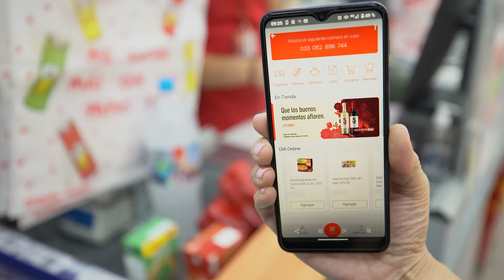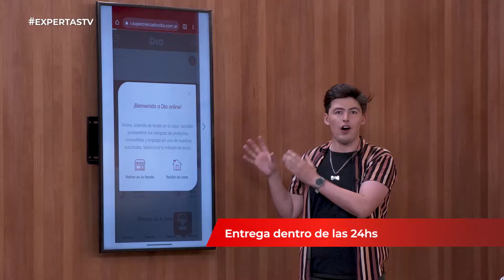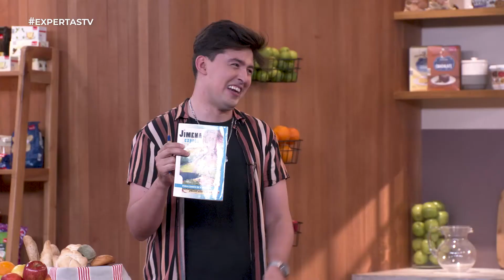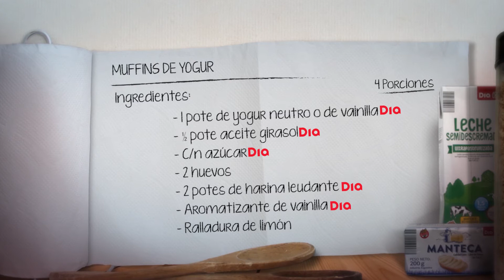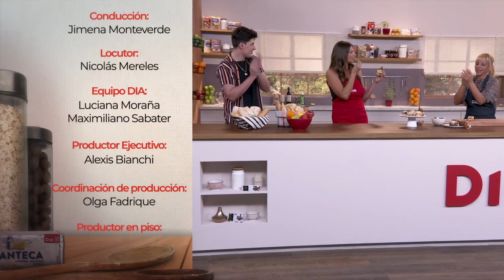EXPERTAS TV 2021: PROGRAMA 32 - Agostina Chinelli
Expertas TV - 7maTemporada.

Hoy Jime Monteverde cuenta con una asistente de lujo: Agostina Chinelli y juntas, cocinan ¡Muffins de yogur!

Además, no te pierdas ¡Mini EXPERTOS, un DIA en tu vida y Lab de Ahorro!
Cada DIA más cerca.